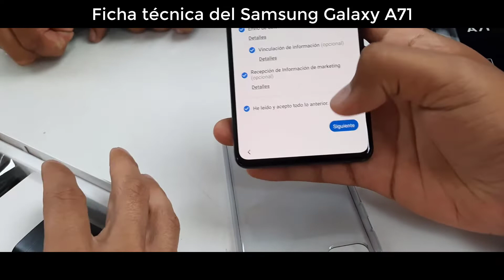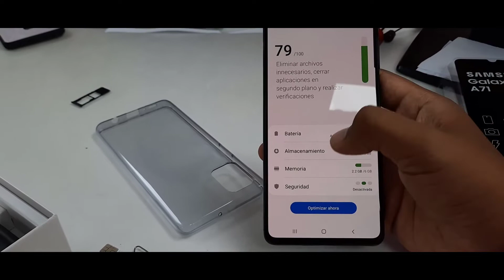Samsung Galaxy A71 unboxing en español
MI EQUIPO:

Canon SL2
Lente 18 – 135mm
Luz ANDYCINE RGB
Grabadora Zoom F1-LP
Monopod iFootage Cobra 2
Trípode de mesa Manfrotto
Pc gamer Amd Ryzen 5 3600 + GTX 750 ti + 16 de Ram
Disco Duro ssd y mecanico